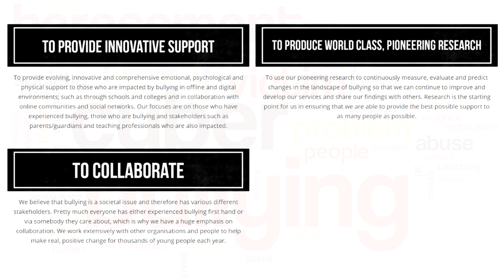CharityTuesday Help Stop Bullying with Ditch the Label!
Today is a very different video and the start of a new charity series. Today we talk about the Anti-Bullying charity called Ditch the Label. They aim to help young people all the UK overcome bullying.

Go send them some love and spread this around. Bullying can not be tolerated!

Remember as well, spread love and not hate!